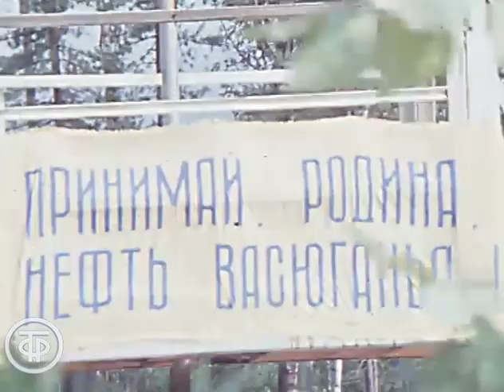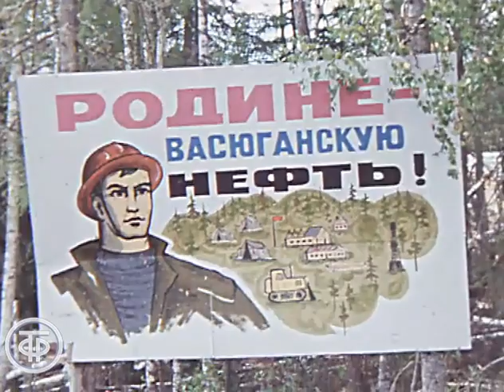Штурм Васюгана. Время. Эфир 2 сентября 1978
Репортаж программы "Время" о работе нефтяников на Васюганском месторождении в Тюменской области.

Информационный сюжет программы "Время". Эфир 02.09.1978 г.